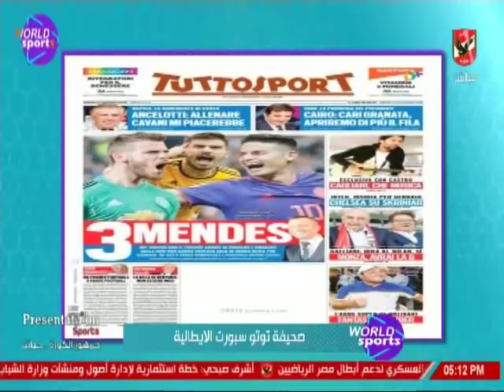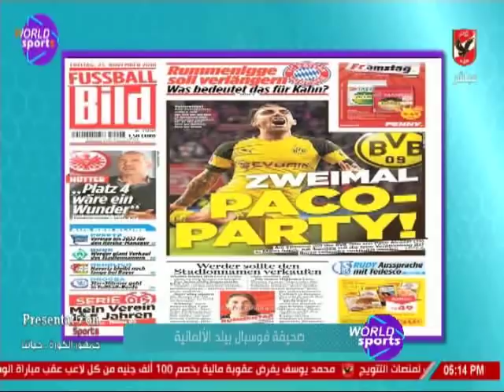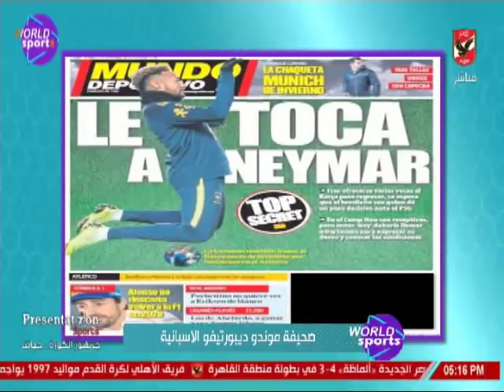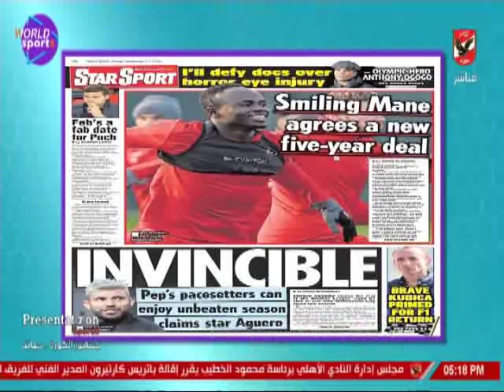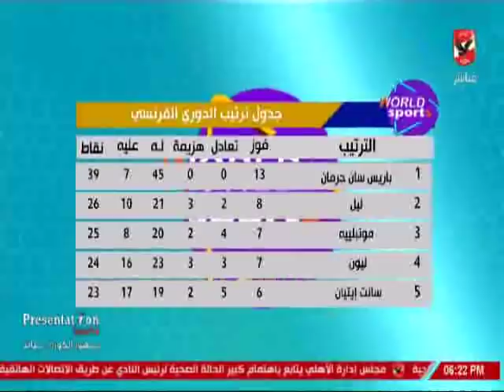حلقة ورلد سبورتس 23-11-2018